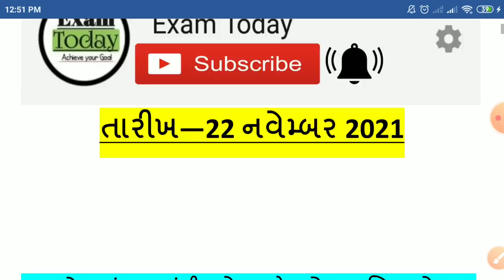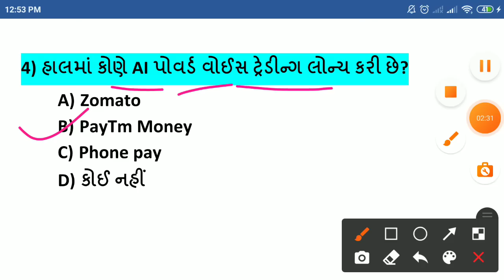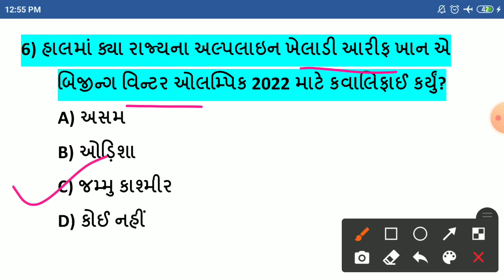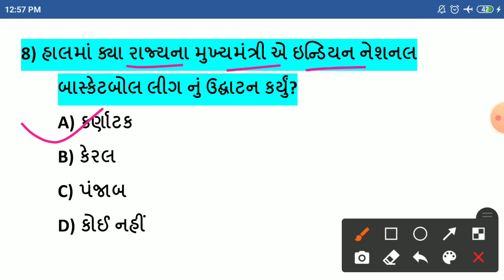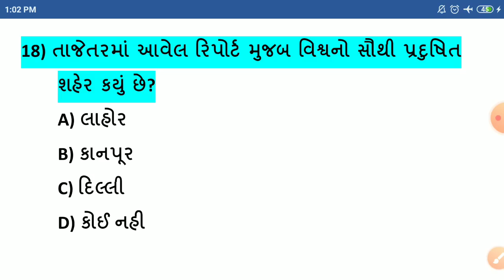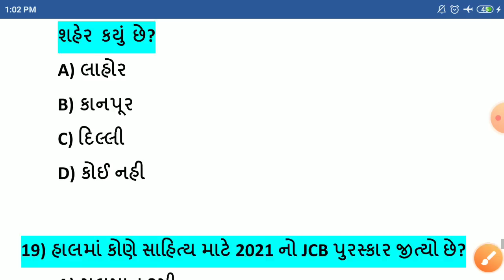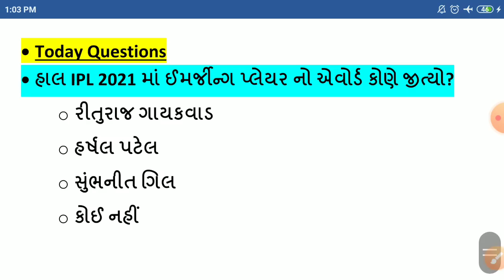22 November Current Affairs//22 November Current Affairs in Gujarati//Daily Current Affairs Gujarati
-22 નવેમ્બર કરંટ અફેર્સ
-22 November Current Affairs
-22 November Current Affairs in Gujarati
-22 November 2021 Current Affairs in Gujarati